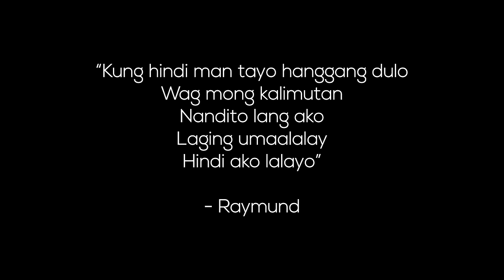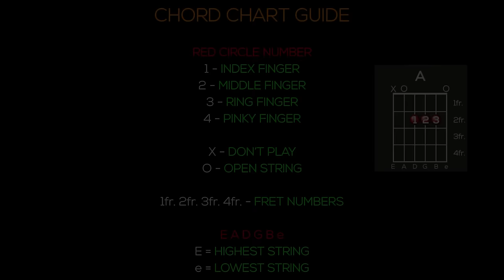Silent Sanctuary - Kundiman Guitar Tutorial [INTRO, CHORDS AND STRUMMING + TABS]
Step-By-Step [INTRO, CHORDS AND STRUMMING + TABS] Guitar Tutorial of Kundiman by Silent Sanctuary